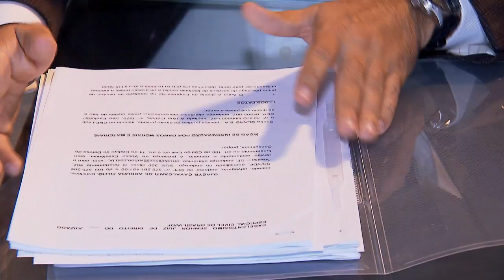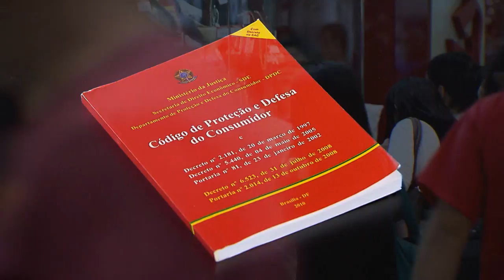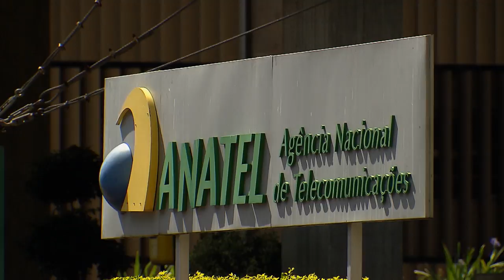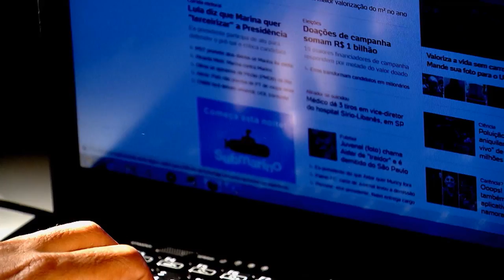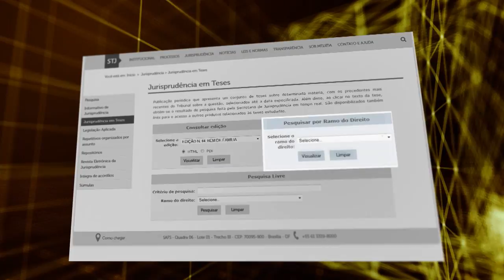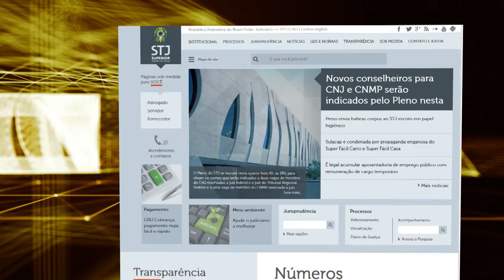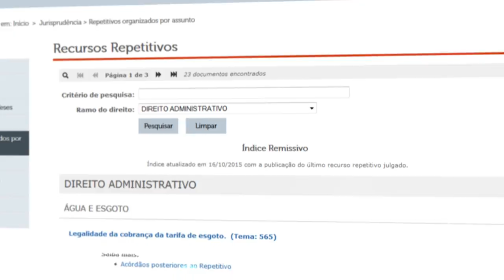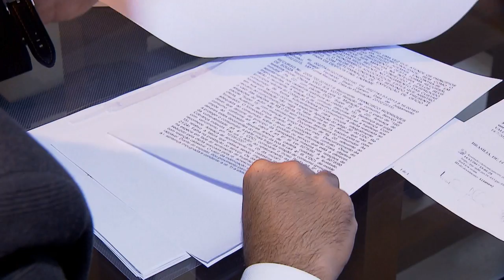STJ Cidadão #33 - Consumidor (15/03/2018)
Nesta semana o Programa STJ Cidadão entra no ar para falar sobre os direitos dos consumidores. O Código de Defesa do Consumidor (Lei 8.078/90) estabelece normas de proteção e defesa, mas é respeitado como deveria? O cidadão sabe realmente quais são esses direitos garantidos em lei?
            O assessor jurídico do Procon do Distrito Federal, Felipe Mendes, comenta o ranking de reclamações no órgão. Uma briga pela liderança entre empresas de telefonia, planos de saúde e instituições bancárias, todos os anos.
            O programa conta história de consumidores lesados por cobrança abusiva, problemas com fidelização em contratos de telefonia ou com serviços bancários. O vice-presidente do Superior Tribunal de Justiça, ministro Humberto Martins, participa do programa falando um pouco de cada caso à luz da justiça.
            O STJ Cidadão vai ao ar na TV Justiça, inédito, toda quinta-feira às 21 horas.